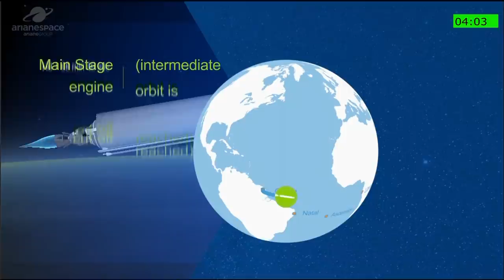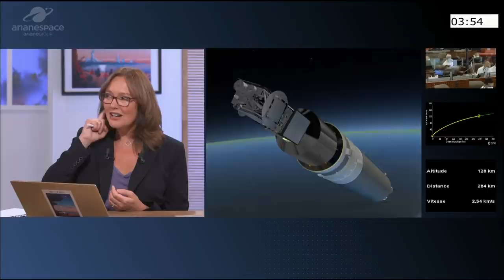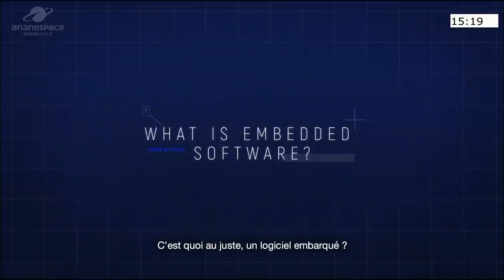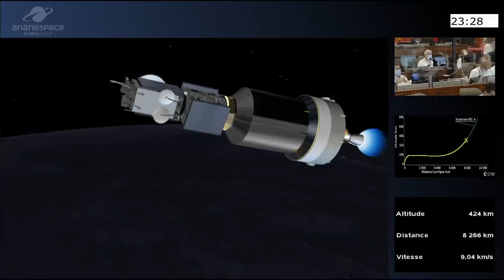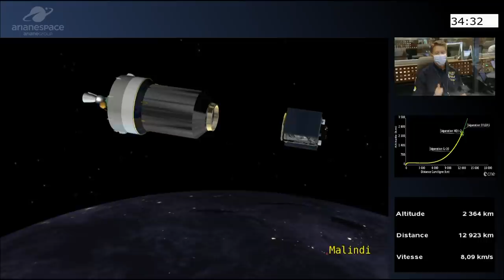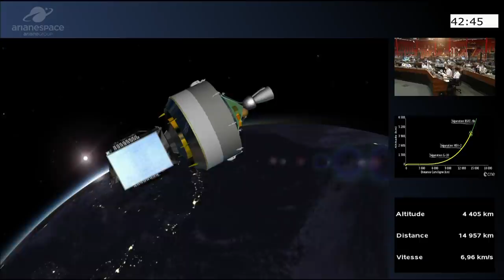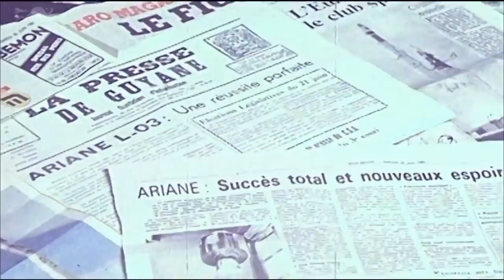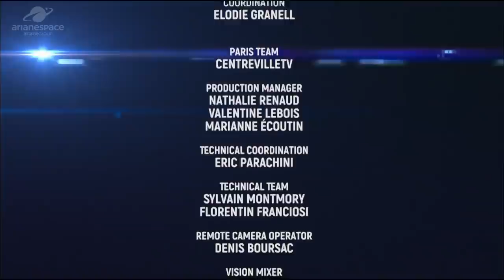Flight VA253 – Galaxy 20 / MEV-2 / BSAT-4B | Ariane 5 Launch | Arianespace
On Saturday, August 15 at 22:04 UTC, Ariane 5 Flight VA253 was successfully performed from the Guiana Space Center, orbiting two satellites produced by Northrop Grumman: Galaxy 30 for Intelsat, and MEV-2 for SpaceLogistics LLC, a 100% subsidiary of Northrop Grumman; along with BSAT-4b, built by Maxar Technologies for the Japanese operator B-SAT.

The Galaxy 30 UHD video distribution/broadcast and broadband satellite, built for global network operator Intelsat, will cover North America.

BSAT-4b will be used for Ultra-High-Definition (UHD, 4K and 8K) direct-to-home television broadcasting across Japan, in conjunction with its twin, BSAT-4a, launched by Arianespace in 2017.

The Arianespace relationship with satellite operators Intelsat and B-SAT has continued for several decades, and has grown stronger over time. Since 1983 – the date of the first mission for Intelsat – Arianespace has launched 61 satellites on behalf of this global operator. For BSAT, the Japanese operator has entrusted Arianespace with the launch of its entire fleet – a total of 10 satellites.

Flight VA253’s third passenger, the Mission Extension Vehicle-2 (MEV-2), is a satellite servicing vehicle designed to dock with satellites in orbit. It will provide life extension services. MEV-2's first customer will be the Intelsat 10-02 satellite, which has been in service in geostationary orbit since 2004 and will have its operational life extended by five years.

The triple-payload launch performed with Flight VA253 to orbit two telecommunications satellites and a servicing spacecraft is a first for Ariane 5.

Another important point: Flight VA253 utilized the Ariane 5 heavy-lift launcher, developed and produced by ArianeGroup, which has increased its payload capacity by 85 kg. for this flight with the introduction of a new vehicle equipment bay (VEB) – bringing total capacity for the satellite payloads to 10,200 kg. on missions to geostationary transfer orbit (GTO).

This Ariane 5 launcher is thereby the most powerful ever operated by Arianespace, marking the culmination of the continuous improvement program for Ariane 5’s performance and competitiveness that was implemented in 2016 by ArianeGroup for the benefit of Arianespace. It has provided a performance gain 300 kg., which continues to be available for customers on Ariane 5 missions planned until the end of the launcher’s operation.